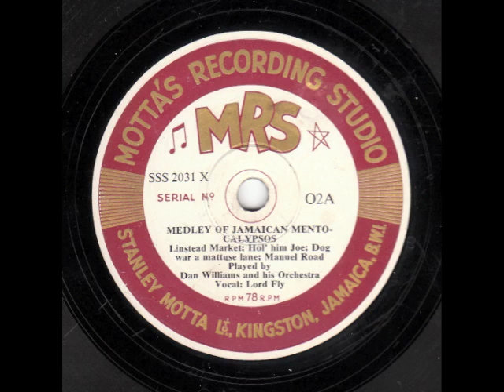Medley Of Jamaican Mento-Calypsos #2 [10 inch] - Lord Fly with Dan Williams & his Orchestra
Digital archive of MRS 78RPM single 02A;
Medley Of Jamaican Mento-Calypsos (Linstead Market; Hol' Him Joe; Dog War A Mattuse Lane; Manuel Road) by Dan Williams & his Orchestra with vocals by Lord Fly,

Style: Jamaican Mento-Calypsos
Composer: Traditional Caribbean Folk Songs
Label: MRS
Matrix No.: SSS.2031

NOTE: This is the lowest known matrix number of all MRS releases